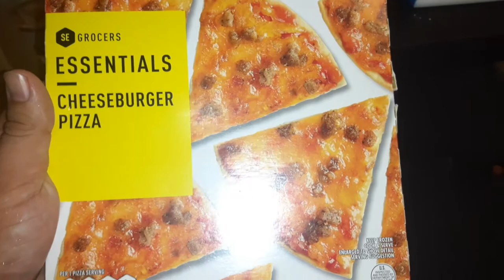cheese burger pizza time